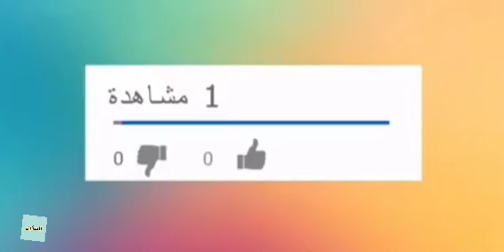السكرى النوع (1) (2)